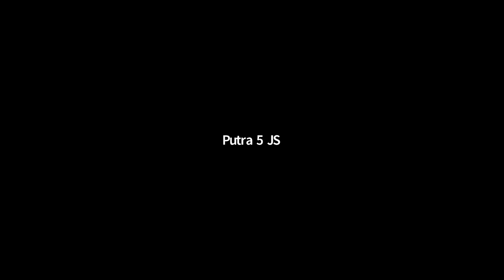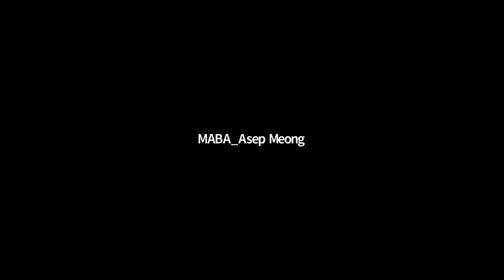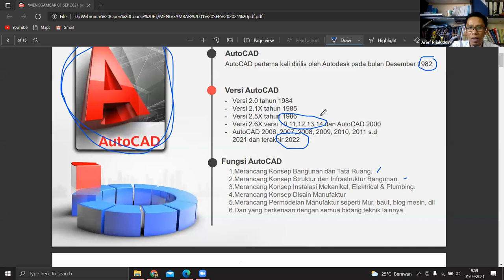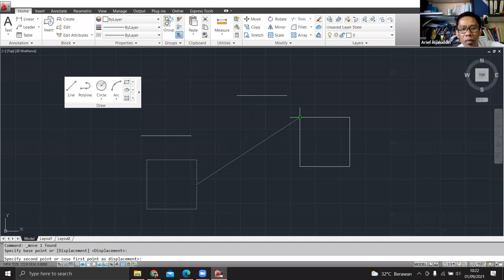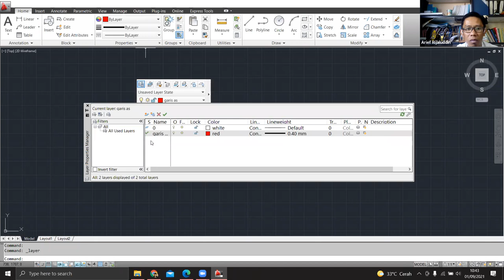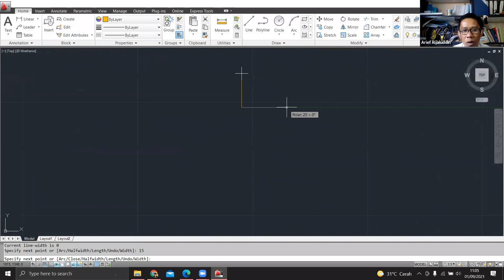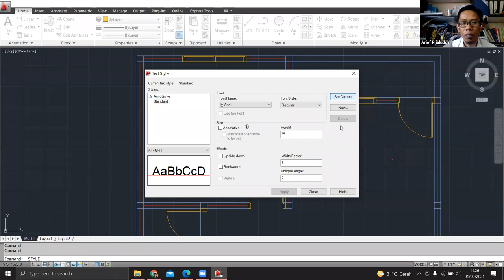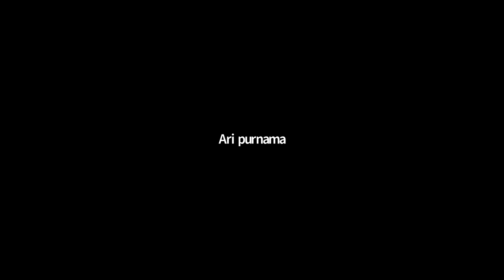Menggambar Bangunan Sederhana Menggunakan Software AutoCAD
Kegiatan Kuliah Umum dan Online Short Course diselenggarakan oleh Fakultas Teknik Universitas Majalengka Tahun 2021 yang dimulai di akhir Agustus 2021 sampai dengan Awal September 2021. Tema yang diambil adalah “ Peningkatan Sumber Daya Manusia Dan Online Short Course Fakultas Teknik “ ini terdiri dari beberapa jenis materi serta praktik secara singkat padat dan bermanfaat bagi siapa saja yang menyaksikannya. Yang dilaksanakan secara Online dan Gratis pendaftaran. Peserta yang mengikuti kegiatan ini akan mendapatkan :
1. E-Sertifikat
2. Voucher Quota bagi yang beruntung
3. Ilmu yang bermanfaat

Tema Pelatihan : Menggambar Bangunan Sederhana Menggunakan Software AutoCAD
Pemateri : Arief Rijaluddin, ST., MT.
Moderator : Dony Susandi, S.T., M.T.

Tanggal Kegiatan
01 September 2021